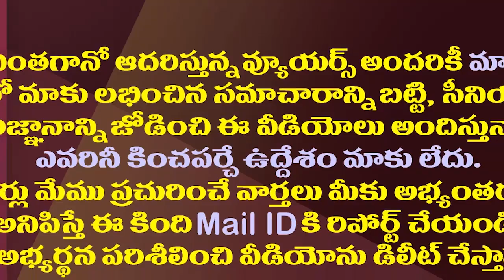ఇలా రా నా పక్కన కూర్చో..కన్నాపై చంద్రబాబుకు ఎంత ప్రేమో| Chandrababu Is Looking For Alliance With BJP